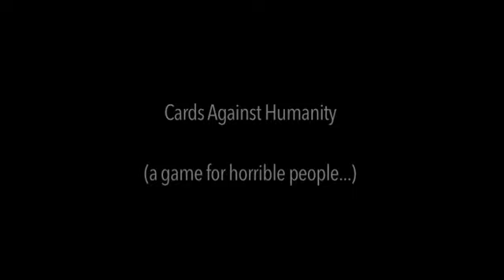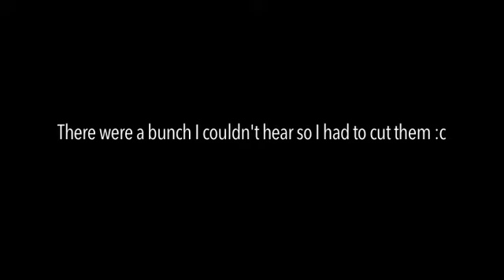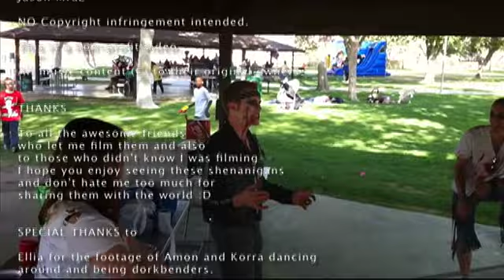Best of 2012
I apologize for the insanity you are about to experience.
Just a bunch friends having fun!

All music Copyrighted to their original owners
Support the artists!!:

Thanks fer watchin'!